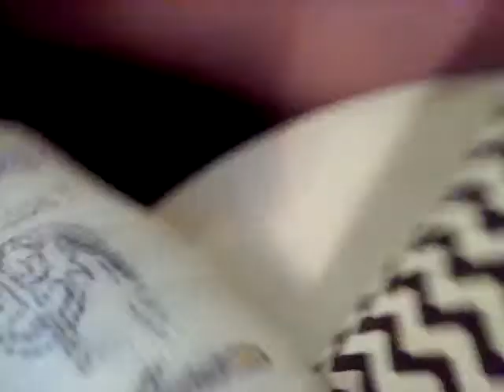Présentation de ma collection Star Wars